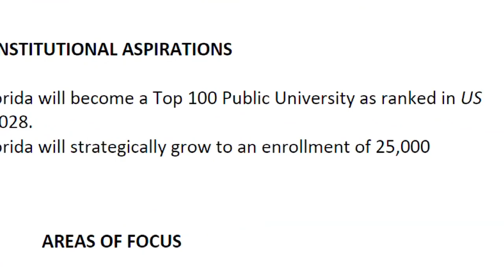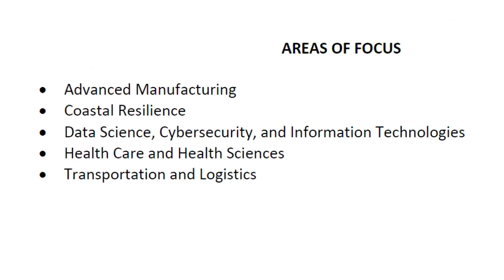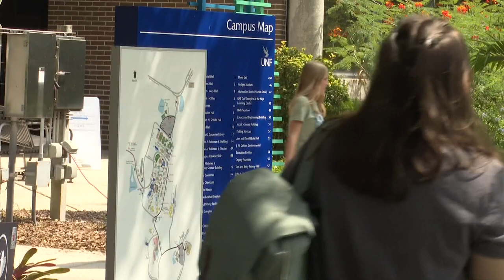UNF plans to add nearly 9,000 students over the next 5 years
UNF's strategic plan hopes to grow the student population by more than 50% and become one of the top 100 public universities in the country.